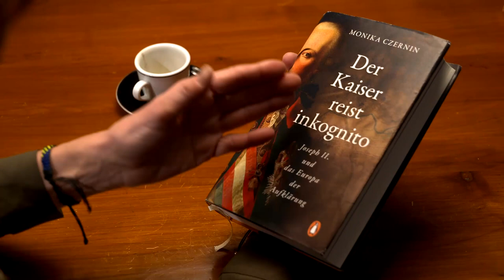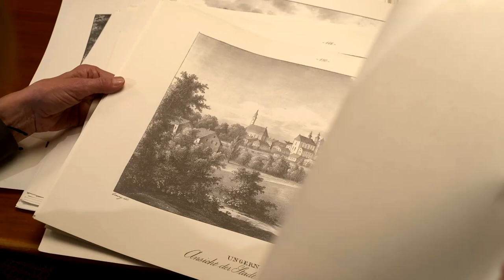Buchtrailer: Autorin Monika Czernin über ihr Buch "Der Kaiser reist inkognito" (Penguin Verlag)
Die faszinierende Geschichte des Habsburger Kaisers Joseph II - ohne Pomp und großes Gefolge durch Europa:
Ende des 18. Jahrhunderts geraten die europäischen Monarchien ins Wanken. Der Sohn Maria Theresias, Kaiser Joseph II., erkennt den Reformbedarf und greift begierig die Ideen der Aufklärung auf. Ohne Pomp und großes Gefolge – inkognito – bereist er sein riesiges Reich. Mit eigenen Augen sieht er, wie seine Untertanen leben, unter Frondiensten leiden, hungern. Er trifft einfache Menschen ebenso wie Fürsten und Könige, besucht Krankenhäuser und Fabriken, immer auf der Suche nach neuen Erkenntnissen für den Aufbau seines modernen Staates. Monika Czernin schildert einen außergewöhnlichen Herrscher, der seiner Zeit in vielem voraus war.